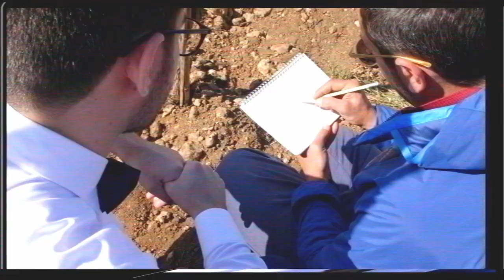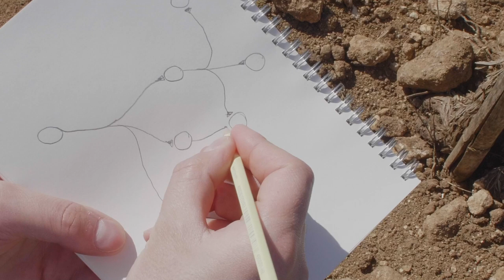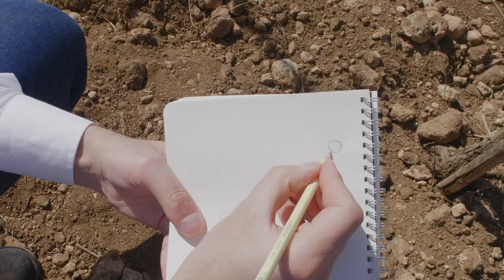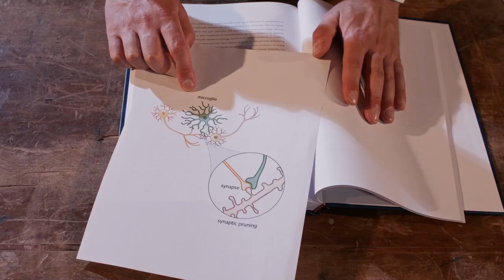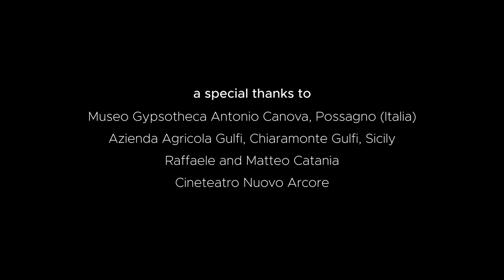THE BEAUTIFUL BRAIN 1x05 - Pruners & Synapses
The brain is a fascinating mystery. How does such a complex thing develop? THE BEAUTIFUL BRAIN is a documentary web series that unfolds key steps of brain development using art masterpieces as analogies.

We have come to the final episode! Forget cities, statues and cathedrals and prepare to feel the shining sun of Sicily warming up your day. Today, the brain is a vineyard , neurons are vine trees and synapses are the tiny buds.